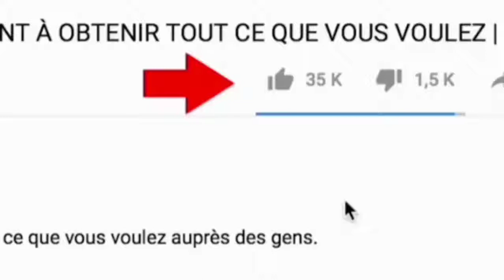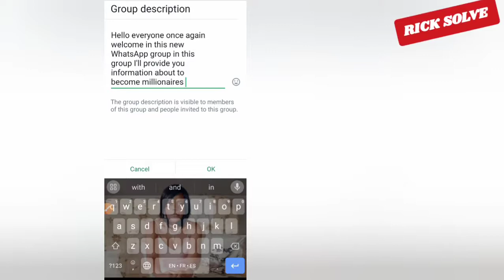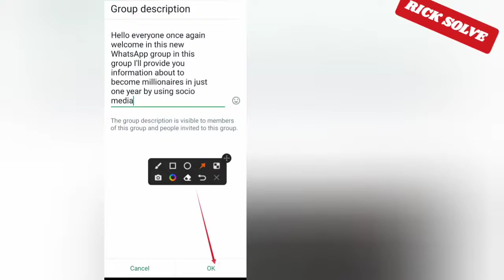How Add Whatsapp Group Description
Add Whatsapp Group Description